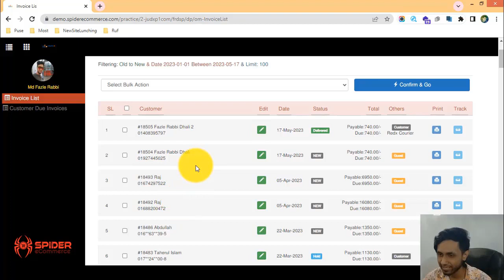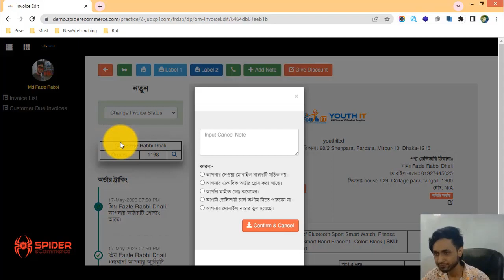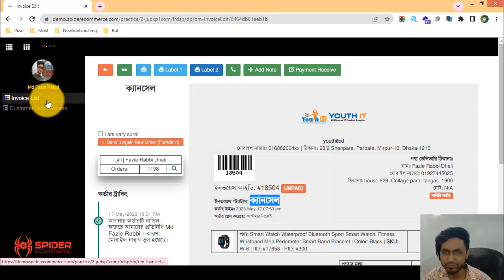12-অর্ডার স্ট্যাটাস ক্যান্সেল করা শিখুন আপনার ই-কমার্স ওয়েবসাইটে - eCommerce website bangla tutoria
12-অর্ডার স্ট্যাটাস ক্যান্সেল করা শিখুন আপনার ই-কমার্স ওয়েবসাইটে - eCommerce website bangla tutorial | Spider eCommerce website

12-How To Cancel Order of Your eCommerce Website - eCommerce website bangla tutorial | Order Management of Spider eCommerce Website

Welcome to our YouTube tutorial! In this video, we're here to guide you through the process of canceling an order on your eCommerce website using the advanced Order Management system of Spider eCommerce.

🚫 **Streamlined Cancellation Process: How to Cancel Orders**

At times, order cancellations are inevitable. Spider eCommerce ensures that this process is not only seamless but also customer-friendly, reflecting your commitment to providing the best shopping experience.

🚫 **Steps to Cancel an Order:**

1. **Recognizing Cancellation Request:** When a customer requests an order cancellation, it's important to promptly identify the specific order in question.
2. **Accessing Order Details:** Log in to your Spider eCommerce dashboard and navigate to the order that requires cancellation.
3. **Initiating Cancellation:** Within the order details, look for the option to initiate an order cancellation. This step triggers the cancellation process.
4. **Reason for Cancellation:** Most systems will ask for a reason for the cancellation. This information helps you identify patterns and improve your services.
5. **Confirming Cancellation:** Confirm the cancellation and save changes. The system will update the status accordingly and notify the customer.
6. **Refund Process:** If applicable, initiate the refund process in line with your refund policy and customer agreement.
7. **Customer Communication:** Notify the customer about the successful cancellation and the next steps, including refund timelines.

This feature reflects your dedication to transparency and customer satisfaction.

Thank you for joining us for this tutorial! If you found this guide helpful, please give it a thumbs up, share it with fellow eCommerce enthusiasts, and subscribe to our channel for more insights into optimizing your eCommerce journey with Spider eCommerce.